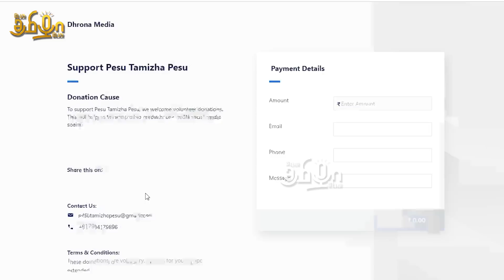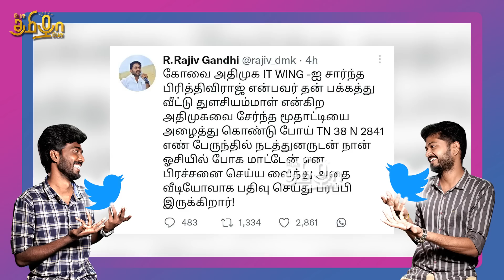Fact Check செய்த ராஜிவ் காந்தி ! | Ippadi Pandreengalema | Pesu Tamizha Pesu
நம் செய்தி இணையதளத்தை பின்தொடருங்கள்.
Account name : Dhrona Media
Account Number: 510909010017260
Branch : Chennai chitlapakkam
Bank: City Union Bank
IFSC code: CIUB0000295